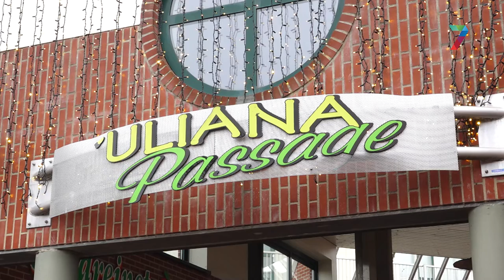Supermarkt gaat uitbreiden; daardoor mogelijk extra ingang passage